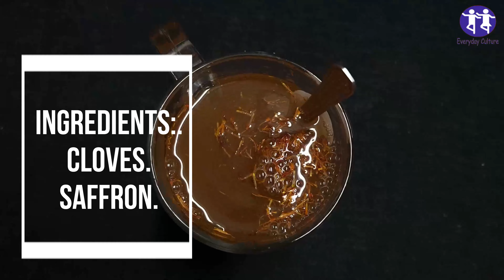Here’s what happens To Your Body when you Drink 1 Cup of cloves and Saffron // natural detox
Cloves and saffron are two popular ingredients that have been used for centuries in traditional medicine and cooking.
Here are some potential benefits of consuming cloves and saffron together:

1. Provides anti-inflammatory benefits : Both cloves and saffron have been shown to reduce markers of inflammation in humans.

2. May improve brain function : Regularly consuming cloves and saffron or taking clove and saffron supplements may help protect your brain and improve cognition  .

3. May help protect against cancer : Both cloves and saffron contain compounds that have been shown to have anti-cancer properties  .

4. May boost heart health : Cloves have antioxidant properties that can help prevent heart disease . Saffron has also been shown to have beneficial effects on heart health by reducing blood pressure and improving circulation .

5. May help regulate blood sugar levels : Cloves have been shown to help regulate blood sugar levels .

ingredients:.
cloves.
Saffron.
For immediate relief from gout pain, certain home remedies can be used to alleviate discomfort. Ear infections and heartburn can also be addressed through natural remedies that offer relief and aid in healing. Furthermore, dandruff treatment at home can help manage flaky scalp conditions.

If you're experiencing toothache or throat pain, specific home remedies are available to alleviate the discomfort. These remedies are equally effective for ear infections in adults. Acid reflux and burning feet can also be managed through home remedies that provide relief.

When it comes to itchy skin, acidity, nausea, knee pain, and female dryness, natural cures and treatments can be sought at home, promoting a holistic approach to health and wellness. Onion juice, known for its beneficial properties, can be utilized for hair growth and treatment.

If you're dealing with a cold or cough, numerous home remedies can provide relief and speed up the recovery process. Additionally, there are specific remedies available for fever, strep throat, and cold sores. Onion juice is also recognized for its potential in promoting hair growth.

Dry cough treatment at home can help manage persistent coughing, while sore throat sufferers can benefit from the best remedies available. Tonsillitis can be addressed through home remedies, providing relief and support. Natural remedies for cough and acne are effective in managing these conditions without the need for medication.

Nighttime acid reflux can be troublesome, but home remedies can provide relief and minimize discomfort. Similarly, pimples and burns can be treated using simple ingredients found at home, offering soothing and healing properties. Homemade cough syrup and natural constipation relief are additional home remedies that can be easily prepared.

For those dealing with ringworm, dark circles, heartburn, or dry scalp, specific home remedies can be employed to address these issues effectively. Ear itching can also be alleviated using natural remedies that provide relief and comfort. Gas, toenail fungus, and dry cough can also be managed using home remedies.

In terms of health, it is crucial to maintain a healthy lifestyle and prioritize health equity. Government health departments play a significant role in promoting public health and ensuring access to quality healthcare for all. Detoxifying the liver and cleansing it can be achieved through specific regimens and liver detox juices. Medicinal herbs and herbalists offer alternative approaches to health and wellness. Lung detox is essential for maintaining respiratory health, while anti-aging creams, serums, and wrinkle creams cater to those seeking to combat signs of aging. Eye creams for wrinkles and anti-aging hand creams provide targeted solutions for rejuvenating the skin.

how to cook. In it, you will learn how to make many different recipes, as well as many natural remedies for cooking and eating healthy.  you will have all the information you need to start cooking confidently!

Welcome to everyday culture channel